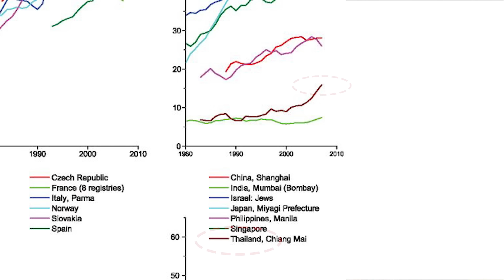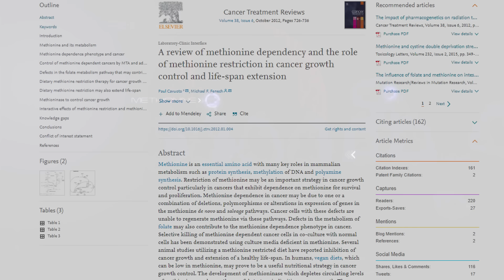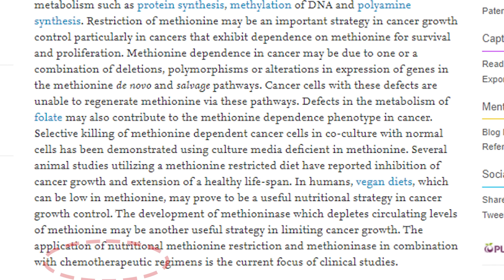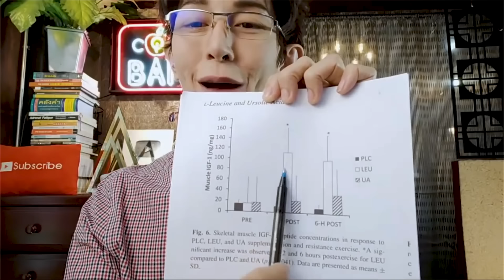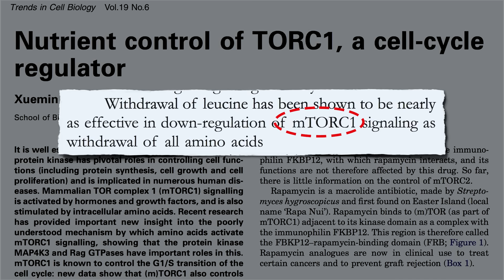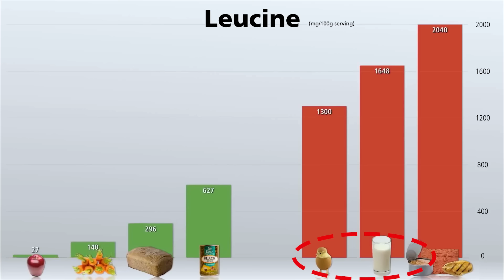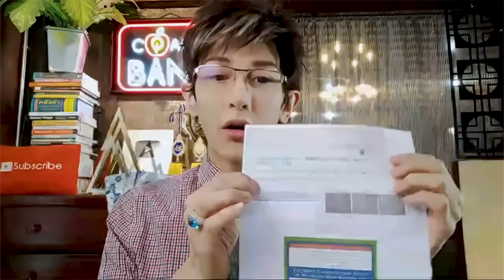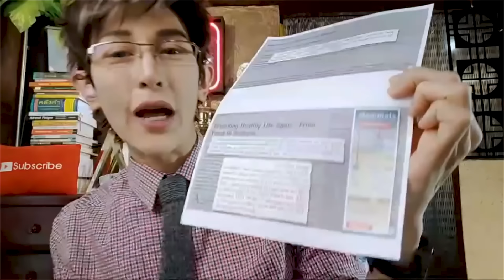โปรตีน 3 ชนิดนี้ เป็นอาหารของเซลล์มะเร็ง (รู้ไว้ก่อน)ไม่สายเกินแก้!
เซลล์มะเร็งก็ต้องการอาหาร และปัจจุบันเราก็รู้แล้วว่าโปรตีน(กรดอะมิโน) ตัวไหนใน 22 ตัวนั้นที่มะเร็งชอบกิน เมื่อเรากินเข้าไปมากเกิน